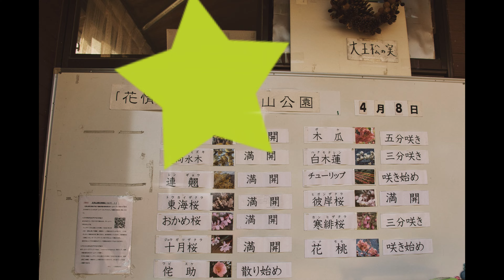20220409花見山LuminarNeo